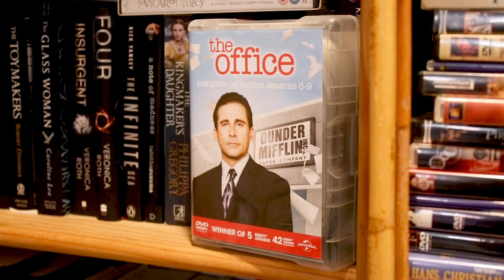Everything I've Watched In Lockdown 📺👀 (2020)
►Art Store

Stuff I missed and remember now I've uploaded it:
The BodyGuard - movie night with my family.
Sister Act - movie night with my family.
Hunchback Of Notre Dame - Millhouse Version

**There are no product placements within this video. All opinions are my own. Thank you x.